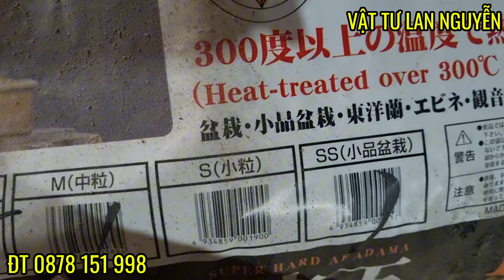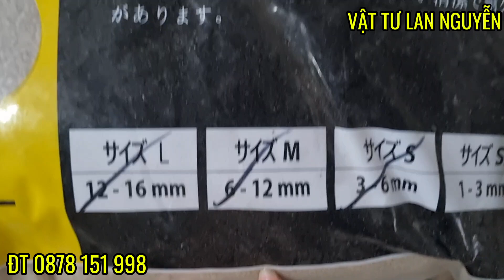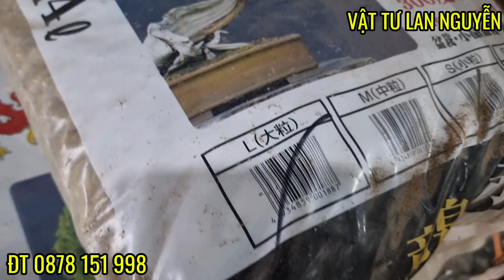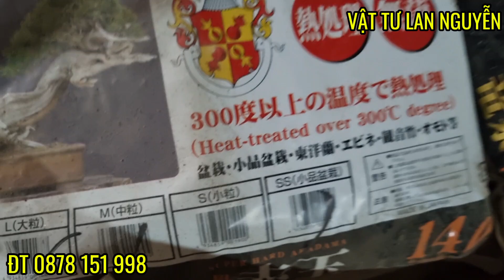ĐẤT NUNG AKADAMA RYUSEN NHẬT BẢN CHUYÊN DÙNG CHO CÂY CẢNH BONSAI, CÂY CẢNH TRỒNG CHẬU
Đất nung Akadama cao cấp nhật bản chuyên dùng cho cây cảnh bonsai trong chậu